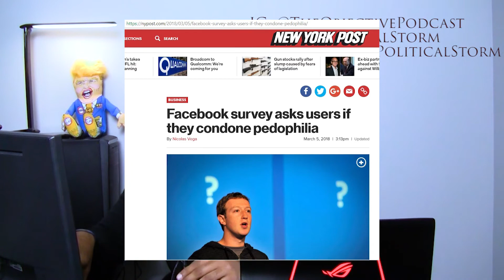#44 LTH (2018/Mar/07) | Facebook Asks: Is Pedophilia Okay?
Hello Everyone, welcome back to another episode of the "Let's Talk Headlines" series. In today's episode we look at Angela Rye's comment about the NRA being "in God's way." We also chat about Facebooks bizarre poll that asked it's users if they thought it was okay for a grown man to ask a young child for sexual photographs of themselves. WHAT THE??!